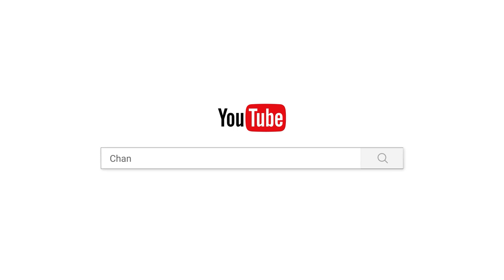បើអ្នកដឹងពីអានិសង្សនៃការឲ្យទាន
ផ្សាយចេញពី  វត្តប្រាសាទស្រះកណ្តាល(ខ្ចាស់)
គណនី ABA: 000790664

Chan_Sochun ចាន់_សុជន វត្តប្រាសាទស្រះកណ្តាល_#(ខ្ចាស់)